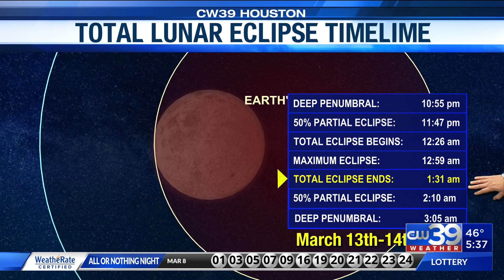NASA announces Blood Moon lunar eclipse set for March 13-14, 2025 | CW39 Houston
HOUSTON (KIAH) — According to NASA, a Blood Moon is a term used to describe a total lunar eclipse, or when the Earth moves directly between the Sun and the Moon. This blocks direct sunlight from reaching the Moon surface. The moon appears red or orange.